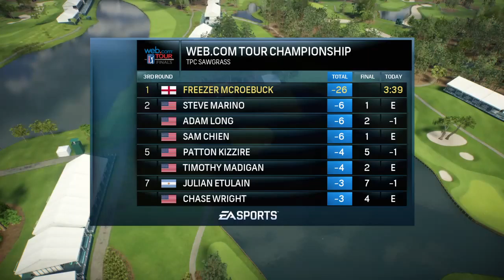Web.Com Tour the Start of a Career Episode 1 (Rory Mcilroy PGA Tour)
It's time for a new PGA pro Golfer to step up and it's Freezer McRoebuck stepping up to take on Rory this is the start of a career of a new legend.